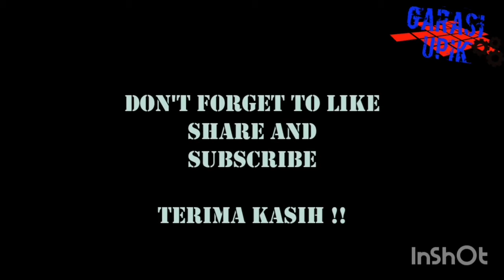Diecast MPV from PRO ENGINE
This diecast made by pioneer toys manufacture limited hongkong.